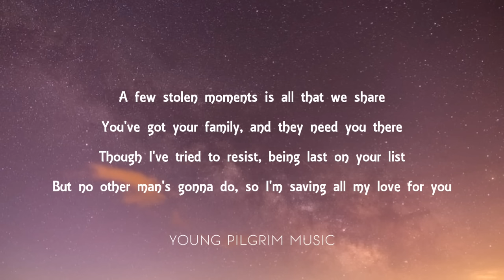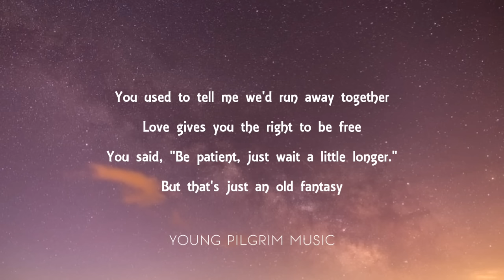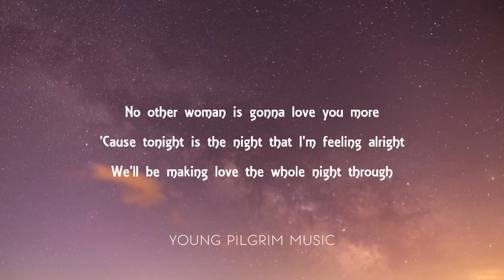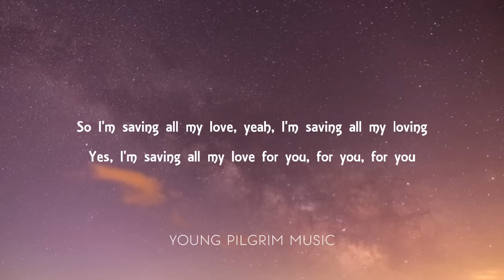Whitney Houston - Saving All My Love For You (Lyrics)